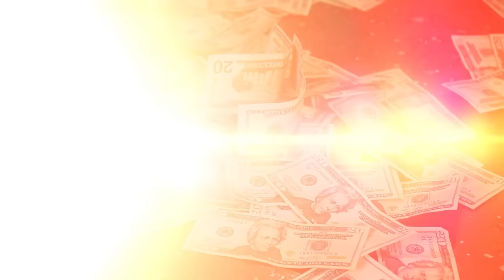OFFICIAL VIDEO: JOE GREEN - TRICK OFF FT. SONG (PG13)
@JOEGREEN_SME LINKS UP WITH @_CHYNADEE AND @GIZELLEXXX TO MAKE A MOVIE. THIS SONG ARE FOR ALL LADIES WHO LOVE TO GET MONEY AND FOR ALL MEN THAT LOVE TO SPEND MONEY!

MR. PYREX PT.2 "THE RESIDUE" COMING APRIL 2013 LIVEMIXTAPE!